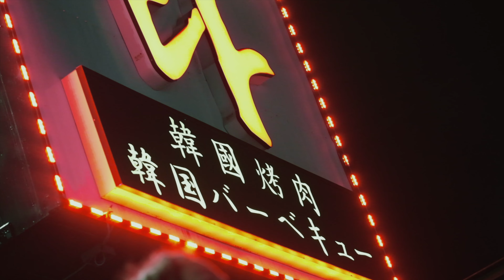SaySoTheMac - Chris Rock || Shot